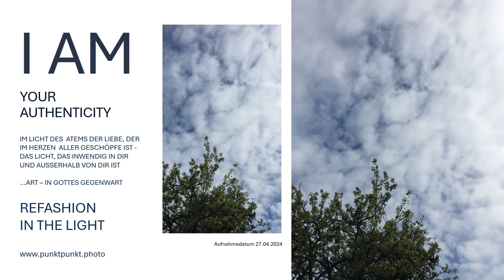Lassen Sie sich von dem Gemälde, gezeichnet mit dem Finger Gottes in Seiner Liebe im Herzen berühren